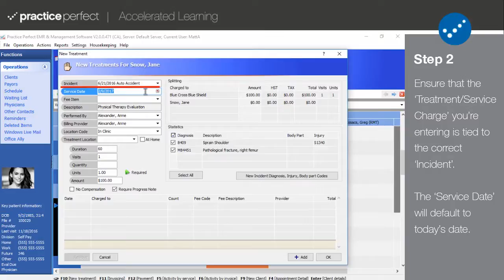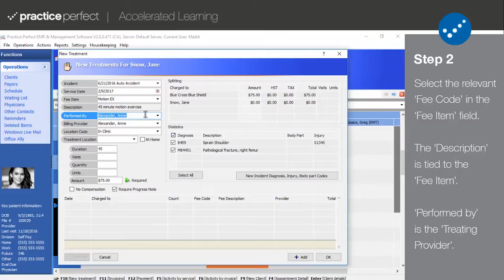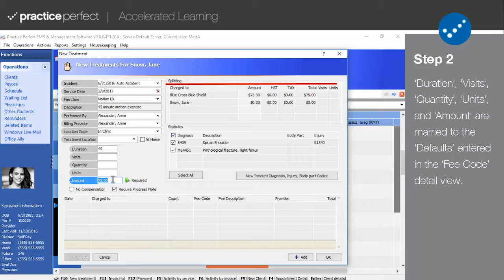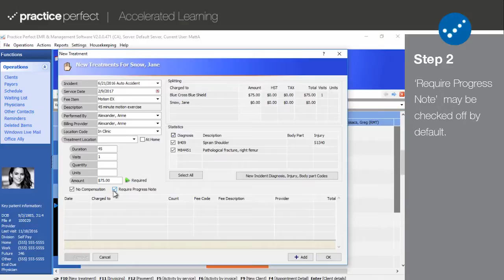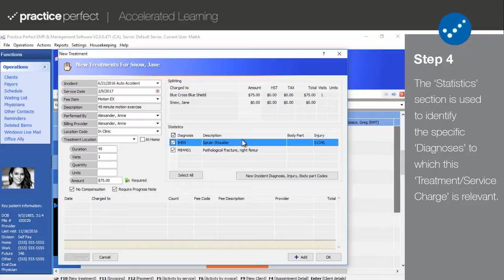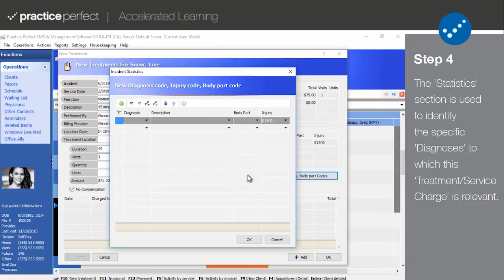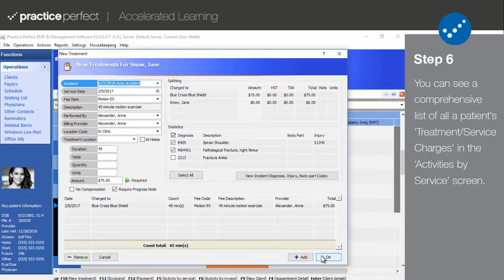How to enter 'Treatment/Service Charges' (CAN)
This video will teach you how to enter 'Treatment and Service Charges' in Practice Perfect. These 'Charges' represent everything your clinic will charge money for. Whether a product or an evaluation, you'll know how to add these charge's to a payor's or patient's profile after watching this video.